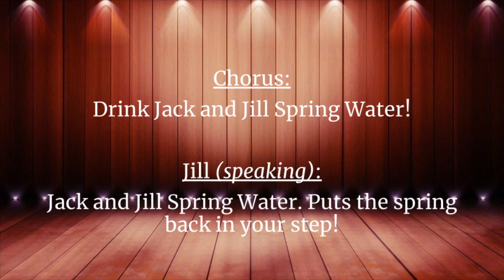Jack & Jill Spring Water